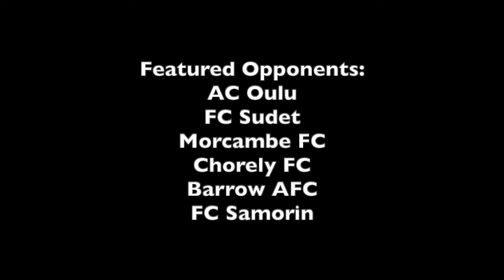ZANE PROVENZANO HIGHLIGHTS (Updated)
Song: Technicolour Beat by Oh Wonder

Featured opponents from English 4th and 5th division, Slovakian 2nd division, Finnish 2nd and 3rd division.

Positions played: RB, LB, CB, CM